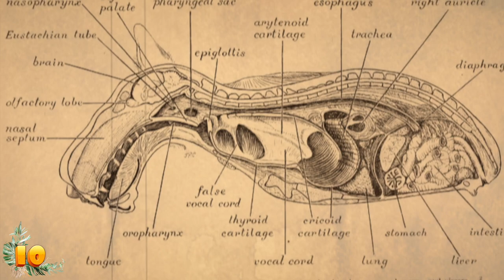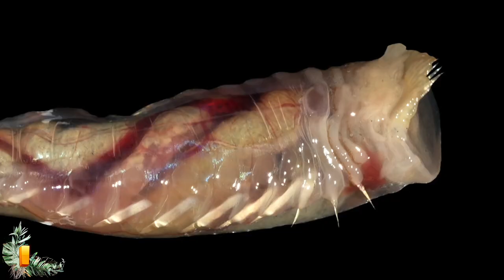10 Most Bizarre Creatures That Actually Exist!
From the creepiest bat in the world to a squid that wears striped pajamas, here are 10 of the strangest and most fascinating creatures that really exist!